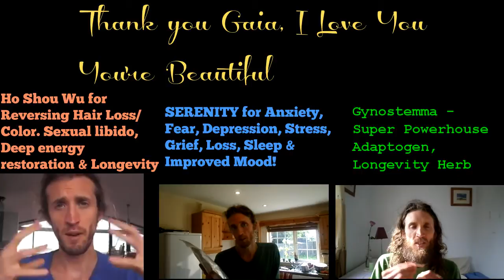Health Benefits of Schizandra Berries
Love Thyself
Know Thyself
Be Thyself

Namaste & love,
Owen!